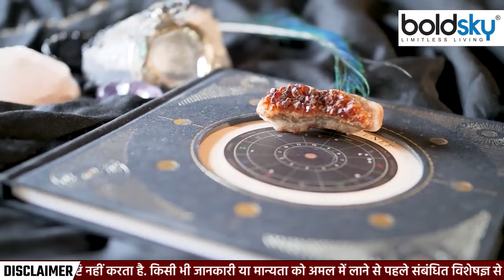Makar Sankranti 2024: Makar Sankranti Ke Din Janme Bacche Kaise Hote Hain | Boldsky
इंसान को सबसे बड़ी खुशी उस वक्त होती है, जब उसको संतान की प्राप्ति होती है। बच्चे के होने के साथ ही वह उसकी परवरिश में जुट जाता है और उसकी बेहतर जिंदगी के सपने बुनने की कवायद करने लगता है। बच्चे के जन्म से ही उसके भविष्य का निर्धारण हो जाता है। वहीं कई लोगों के मन में ये सवाल होता है कि मकर संक्रांति पर जन्मे बच्चे कैसे होते है उनका भाग्य कैसा होता है तो चलिए बताते हैं इस वीडियो में.

The greatest happiness a person experiences is when he has a child. As soon as the child is born, he starts raising him and tries to dream of a better life for him. The future of a child is decided from the moment he is born. Many people have this question in their mind that how are the children born on Makar Sankranti, what is their fate, so let us tell you in this video.